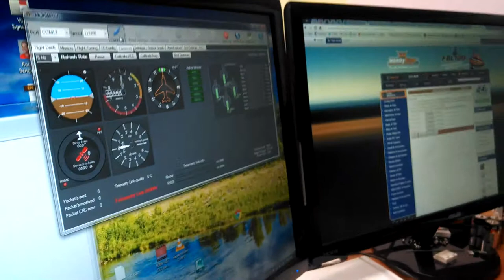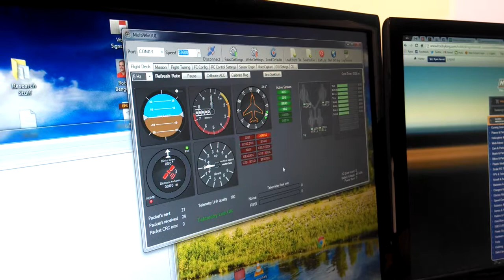Orange OpenLRS won't bind